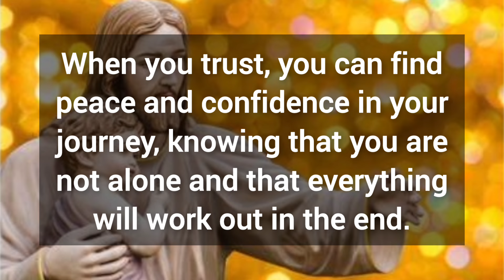🎉🌹God is seriously trying to reach you tonight 💯 God's message for you today 🦋💥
⚫NOTE:
All the videos uploaded on this channel are originally created and spoken by me(owner of Grateful Positive Minds).

Note: The materials and the information available on this channel are intended for general and educational purposes only.

We are all God's Child❤️